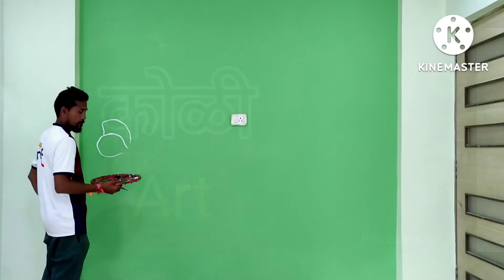Wall penting flawors